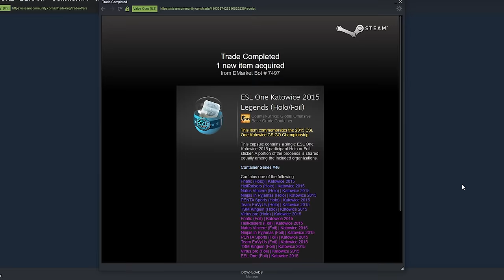Small VS Big CS:GO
Would you prefer Small CS:GO or Big CSGO? Let's see it on Mirage..